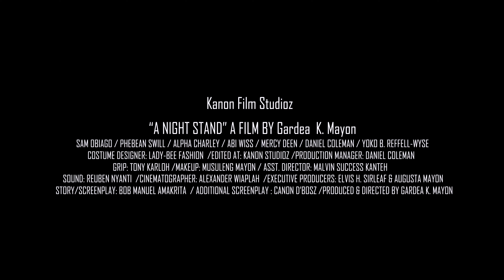A Night Stand Teaser